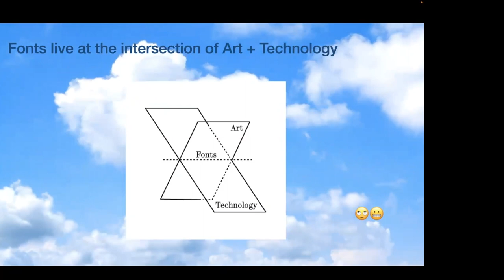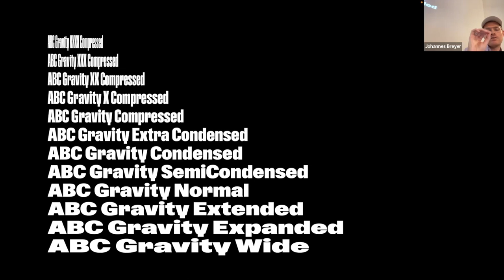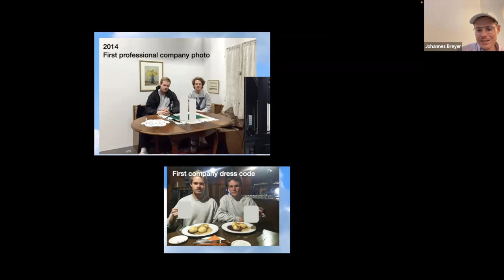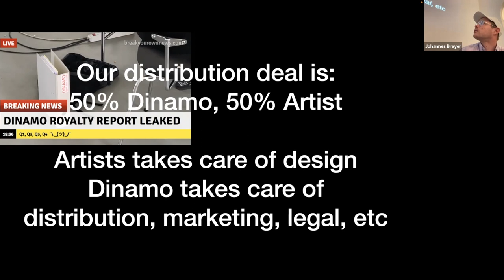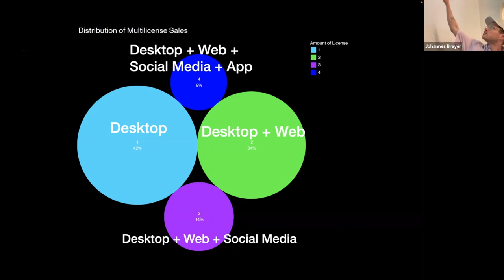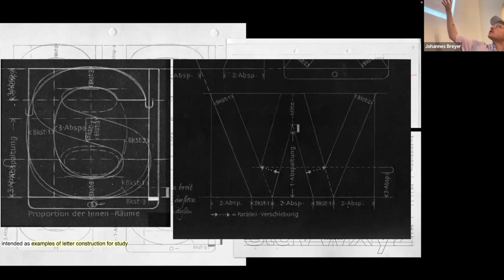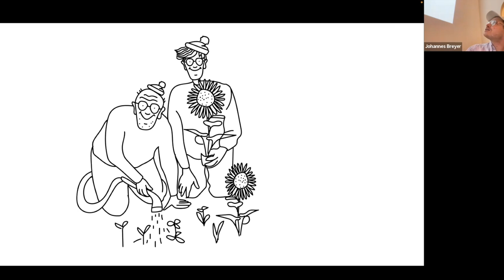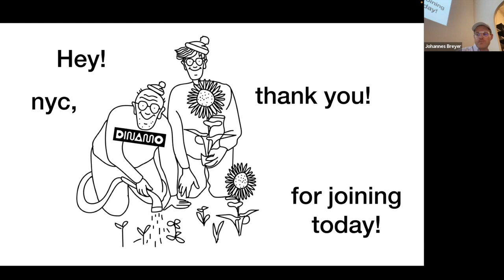Dinamo – All Fonts Are Bastards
Johannes Breyer, 1/12th of Dinamo, will present the studio and take you through our ups and downs of trying to navigate the indie type foundry game.

About Dinamo
Dinamo is a type design team based in Basel, Berlin & Porto. Offering retail and bespoke typefaces, design tools, research, and consultancy we try to move between commercial, cultural, essential and inessential projects. Collaborators range from the artist-run 1 person-run cultural publisher to Alicia Keys, the International Olympic Committee, Rimowa, Goat or On Running.